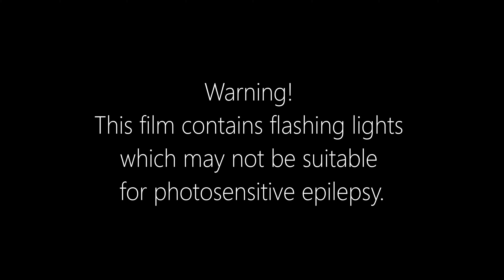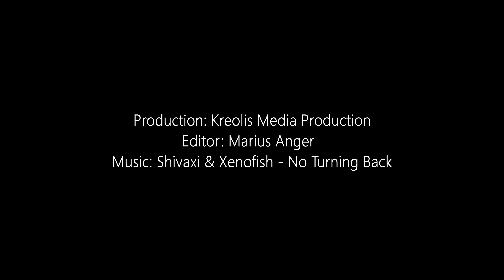Hospitality on the Beach 2019 - The Aftermovie Making Of Making Of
This was Hospitality on the Beach 2019.
We are so pumped for the next edition!
Hopefully it can happen this year.